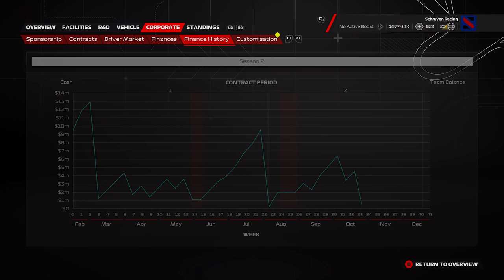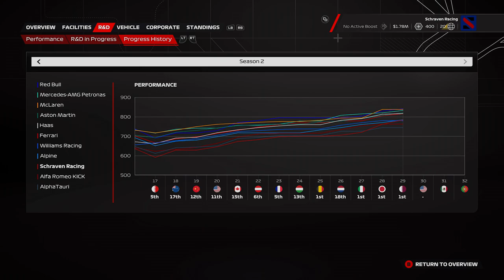F1 23 MyTeam Career Mode #30: HET WONDER WAT WE NODIG HADDEN!!! (Nederlands/Dutch)